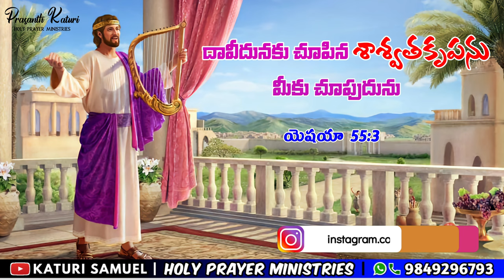Today's Promise 03.01.2024 || KATURI SAMUEL